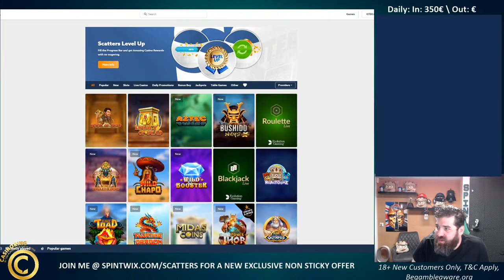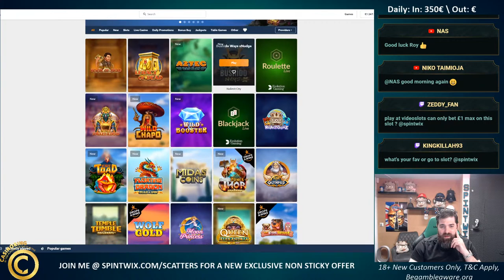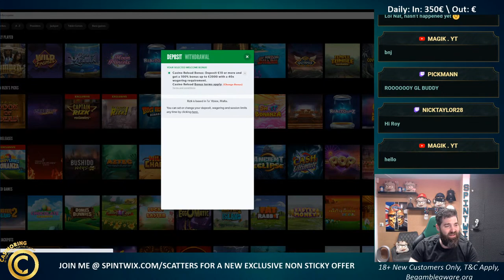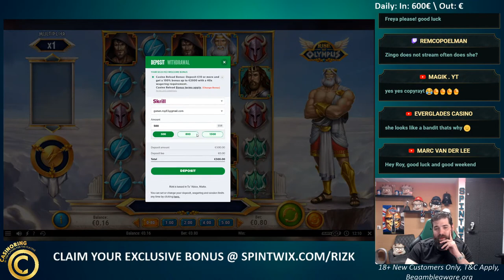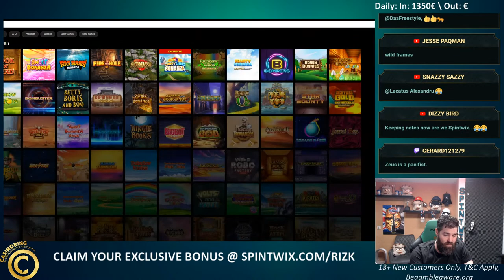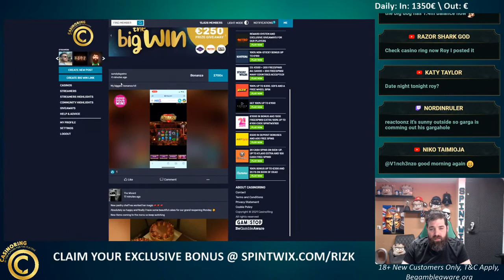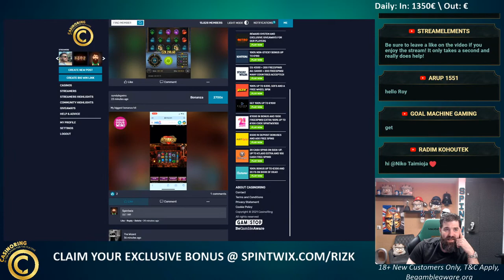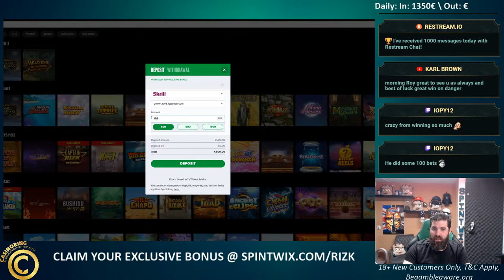Saturday high Noon FILL THE SKRILL BABY- Check out the new Exclusive Offers !Rizk !Loyal